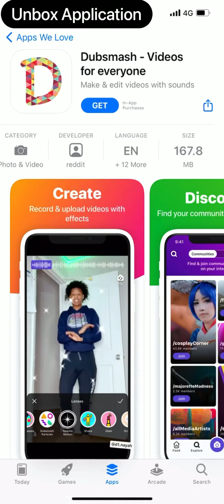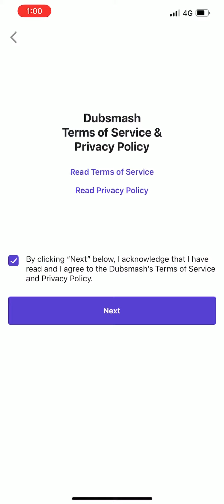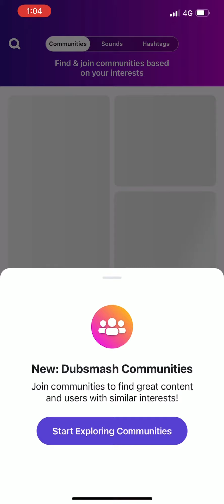How to create dubsmash account/Unboxing Application/expensive Raghuvanshi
Iss video may Dubsmash applications  ka account bna kr dikhaya hai agar aapko dubsmash pr account bna na sekhna chatay ho too video ko click kro aur dekho

Agar video achi lgay too

Social media pr follow jrur kray